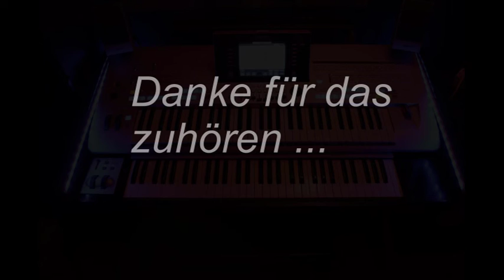Hallelujah (Pastoral) - Leonard Cohen-Cover